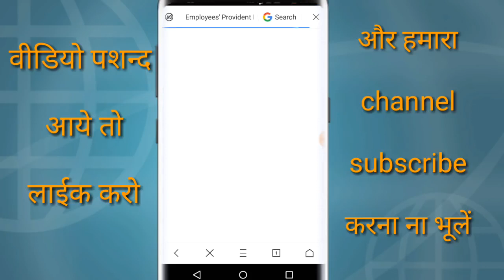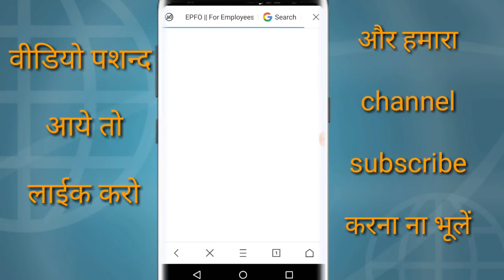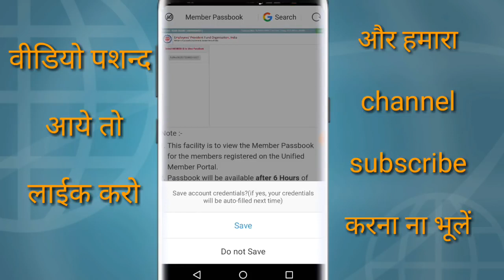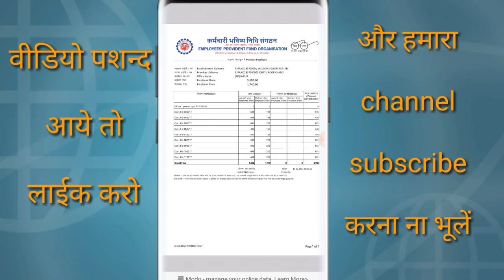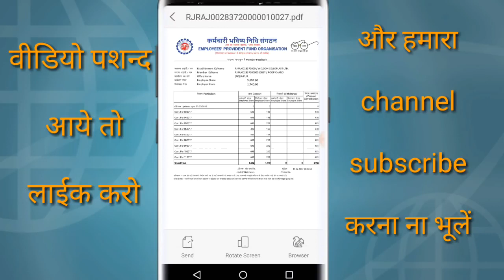Haw to chack PF balance 2021 online in hindi member passbook EPFO PASSBOOK INFORMATION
kaise check Kare PF balance online in hindi
Asani se bilkul he chak kar sakte ho ap online pf